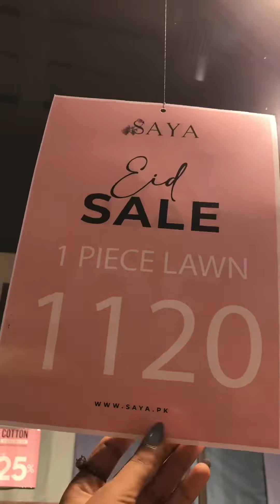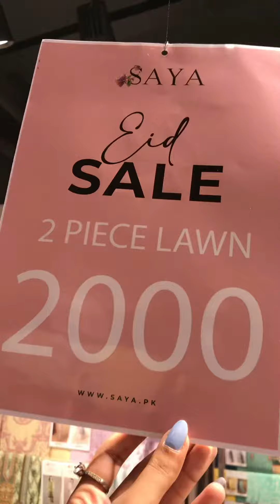Sapphire factory outlet | Flat 50% off | Shirt in just 1190 | Shopping vlog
I went to Sapphire and SAYA factory outlet where you can get stitched shirt in just 1190, 2pc Unstitched in just 2000.

📍: Atrium Mall

Don’t miss to grab your outfit,